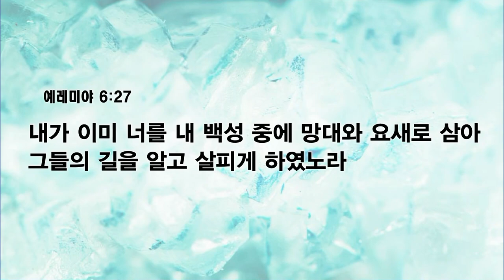[예원교회] 수요예배 - 망대로 살아가는 인생 (예레미야 6:27) - 박순우목사 - 2023.09.27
망대로 살아가는 인생 (예레미야 6:27)

6:27 내가 이미 너를 내 백성 중에 망대와 요새로 삼아 그들의 길을 알고 살피게 하였노라